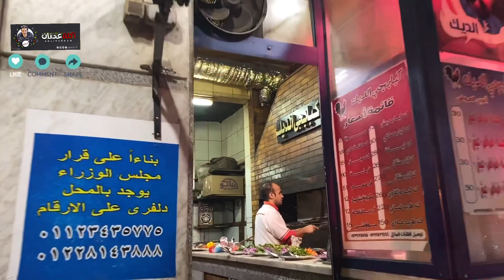كبابجي الديك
كبابجى الديك
8 ميدان زين العابدين ، السيدة زينب،، محافظة القاهرة‬